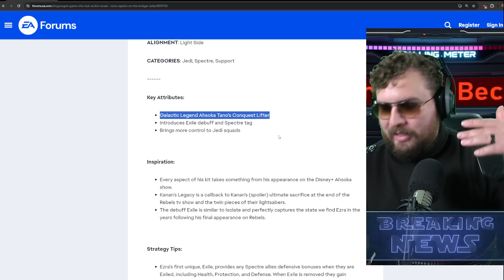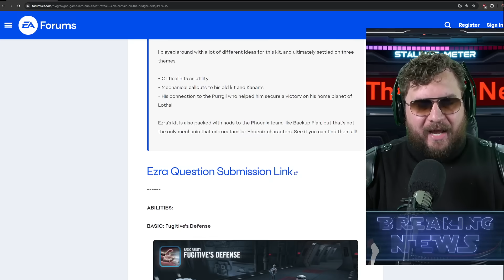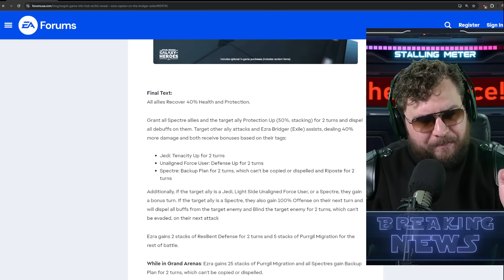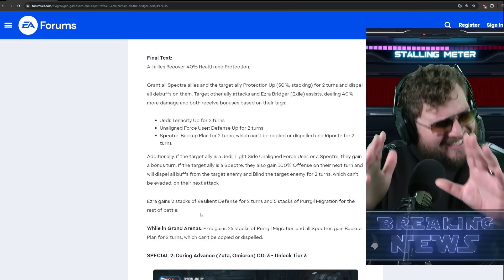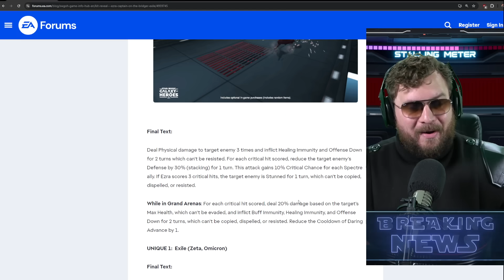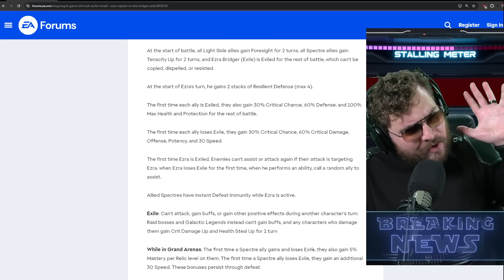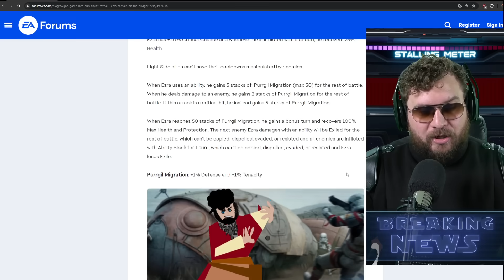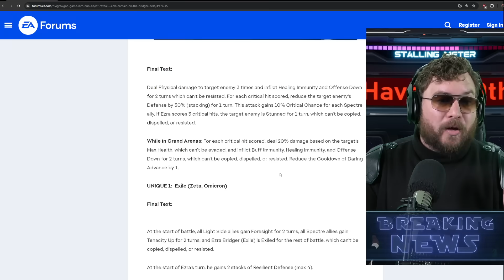Ezra Bridger (Exile) Kit Reveal - Galactic Legend Ahsoka Tano Lifter!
The next Conquest unit for Star Wars: Galaxy of Heroes is here! Ezra Bridger (Exile) is looking to be really good as we see in this kit reveal.